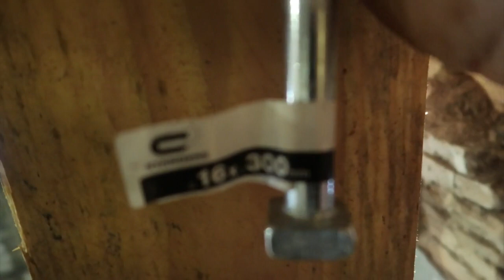Comment Changer une Jambe de Force de Ferme sur une Charpente ?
Dans cette vidéo , je t'explique Comment je vais Changer une Jambe de Force sur une Charpente sans démonter la charpente ;)

A bientôt